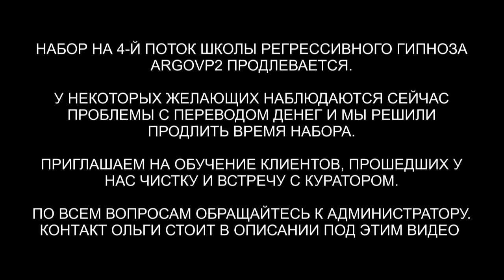Душа с Арктура | Чистка биополя | 10 вопросов Куратору с Арктура | ARGOVP2 регрессивный гипноз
✅ По вопросам сеансов - администратор Ольга Душа с Арктура | Чистка биополя | 10 вопросов Куратору с Арктура | ARGOVP2 регрессивный гипноз
00:00 Приветствуем Надежду
02:06 Интерференты в биополе
02:53 Греи и их работа
03:57 Реверс энергий
04:40 Кто сколько находился в биополе
06:13 Интерференты снимают все своё
07:13 Одинаковая реакция по кругу
08:54 Голограмма саркофаг
09:58 Эмоциональный фантом
10:46 Сомнения и страх
12:15 Ли на связи
13:06 Приглашаем Куратора Надежды
14:33 Откуда моя Душа
14:47 С какого уровня моё Высшее Я
14:54  Сколько негативной энергии я набрала
15:02 Сколько я прошла кармических узлов и сколько осталось
15:15  Как научиться слышать подсказки и выходить на связь со своим куратором
17:27 В чем мои таланты
18:46 Моё самое яркое воплощение в прошлых жизнях
21:27  Как мне научиться сбрасывать негатив , повышать вибрации и защищаться от интерферентов
24:06 С моим мужем Андреем , были ли мы связаны в прошлых воплощениях
24:24 мой отец Александр Иванович , жив или нет
25:30 Заключительные слова
26:13 Подарок для Куратора Алис
27:58 Мы закончили встречу